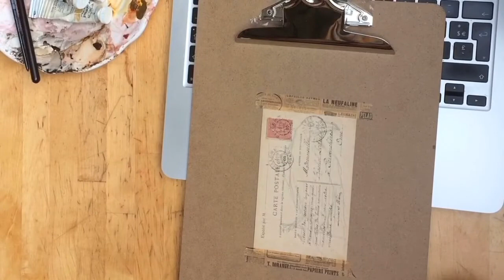Corbeau peint à l'aquarelle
Aujourd'hui j'ai peins un corbeau peint à l'aquarelle à l'arrière d'une carte postale ancienne. C'était une commande pour la créatrice de Paper & Cy en échange d'une de ses fioles avec fleur en papier.
J'ai commencé par dessiner la tête dans le rond du tampon d'oblitération et peint avec un lavis de bleu indigo très dilué et terre de sienne naturelle. Les plumes sont peintes au noir d'ivoire.
J'espère que cette petite vidéo vous plaira et vous donnera envie de vous mettre à l'aquarelle !

Pour en connaître plus sur mon travail vous pouvez cliquer sur l'un des liens suivants :
ma boutique Etsy
Paper & Cy